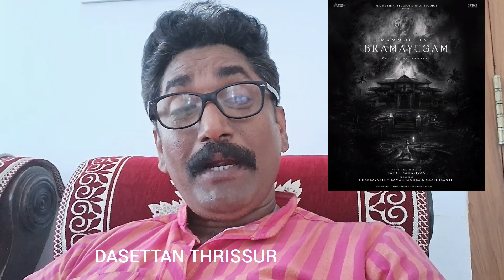മമ്മൂക്ക ഭ്രമയുഗം വേറെ ലെവൽ ഹൊറർ സിനിമ